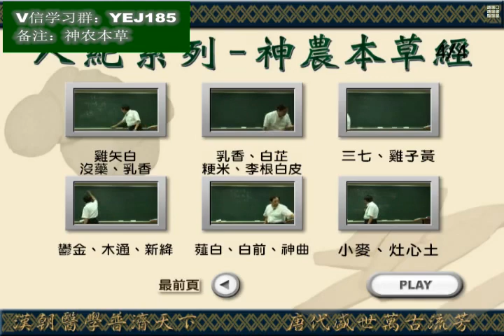42神农本草经